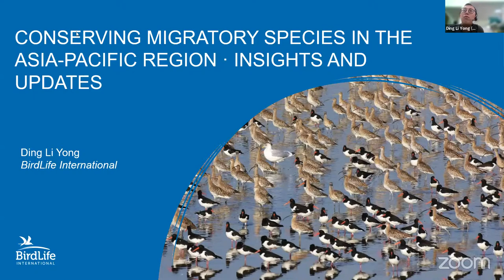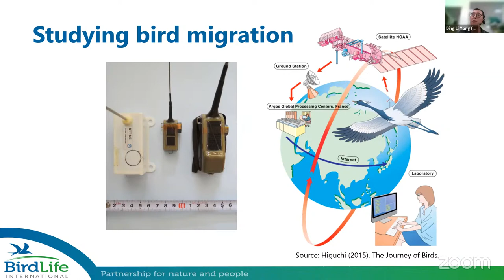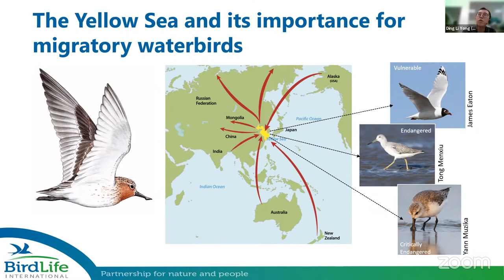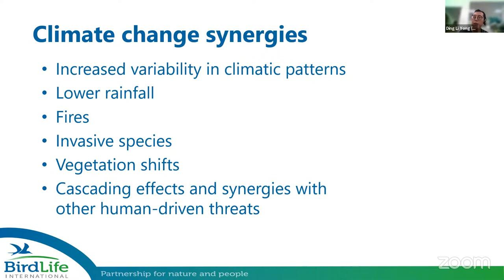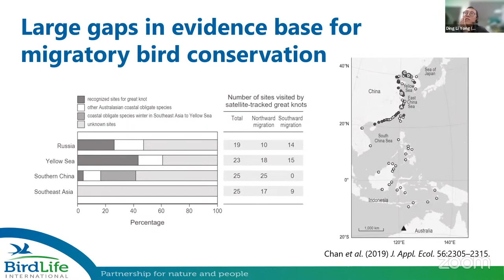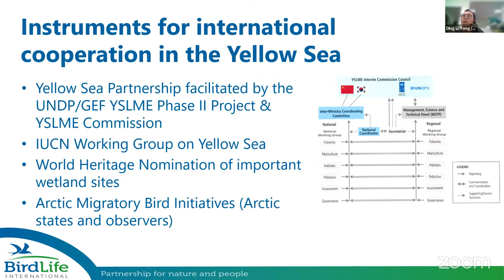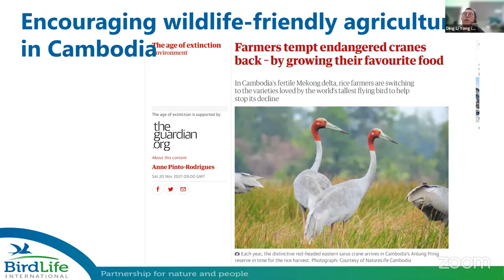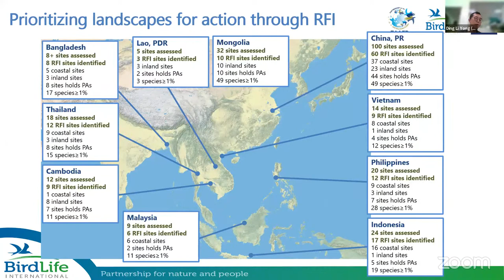Seminar 3: Conserving migratory species in the Asia-Pacific region – insights and updates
Speaker: Dr Ding Li Y | Conservation biologist | Regional Coordinator at BirdLife International

Abstract: More than 500 species of migratory birds travel the East Asian-Australasian Flyway each year, linking their breeding and wintering grounds across more than 20 countries. However, the region is also the most populous part of the planet, and wetlands and migratory species are under immense pressures from every possible threat from habitat loss to hunting. In this webinar, Yong Ding Li will share what we know about how different threats are impacting migratory species in the Asia-Pacific region, including the charismatic Spoon-billed Sandpiper, and insights on ongoing work at the national and international level to protect species and wetlands at BirdLife International.

Biography: Yong Ding Li carried out his PhD research in conservation and ecology at the Australian National University. He currently works at BirdLife International’s Asia Division as Regional Coordinator for its work on migratory bird conservation, and oversees project in several Asian countries. Ding Li is especially interested in Asian ecosystems, the ecology of migratory species and how regional cooperation can strengthen their conservation. He has written several papers and books on biodiversity conservation and birds in Asia.